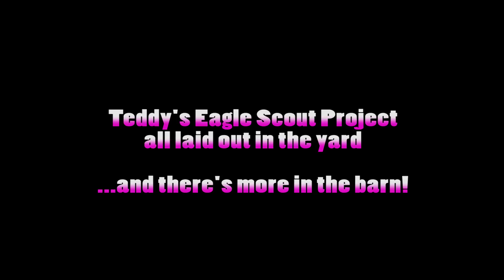Eagle Project Flyby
Teddy Lockman's Eagle Project flyby